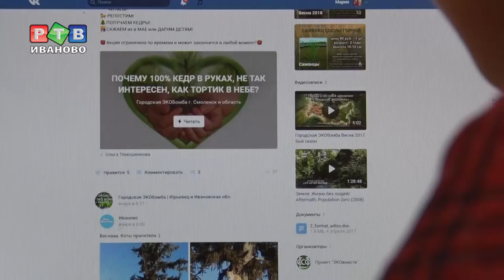Кедры за репост